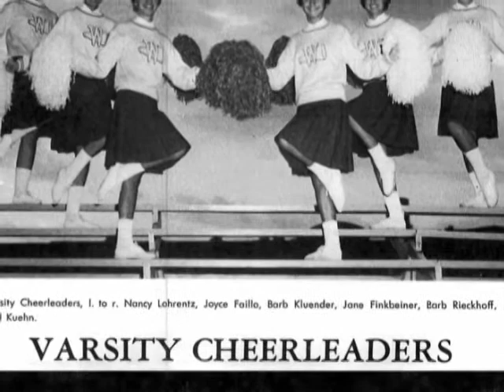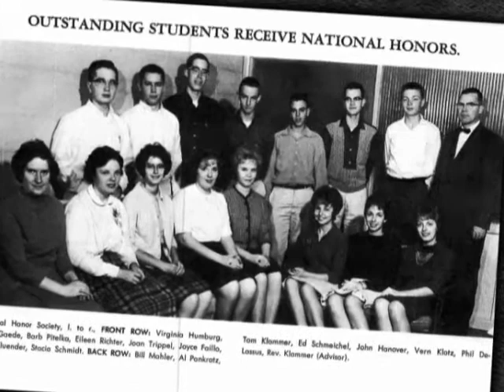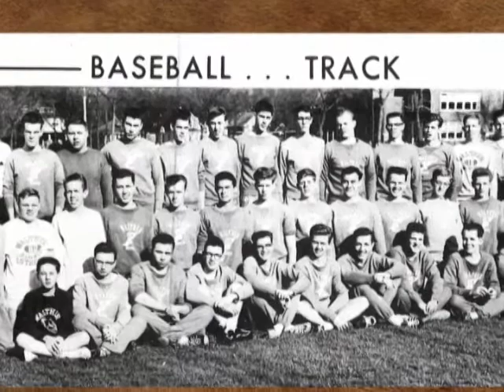Walther Lutheran HS 50th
legacypd's shared video file.